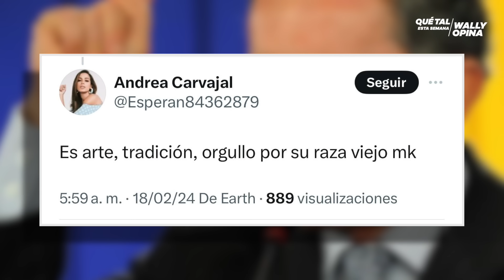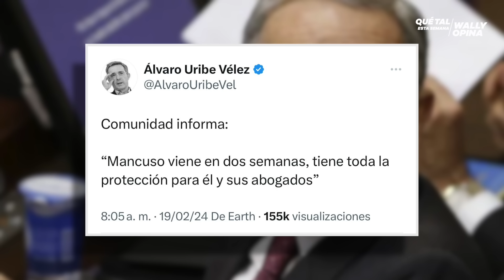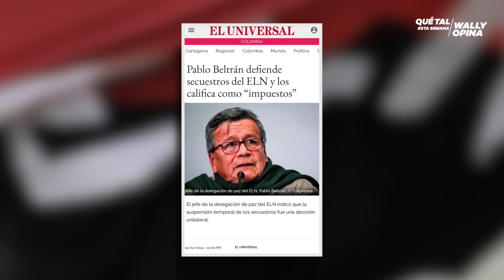🚨¡URGENTE! ¡Tiemblan los URIBISTAS! Ya VIENE Mancuso